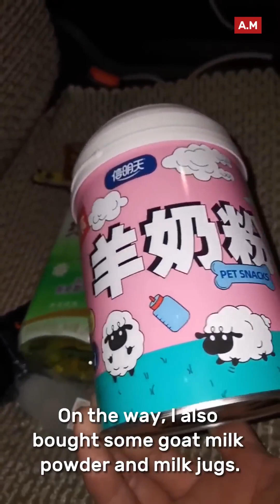KÖNNEN SIE MIR FOLGEN, MEINE BRÜDER? dogshorts doglife puppies abandoned on the street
puppies abandoned on the street